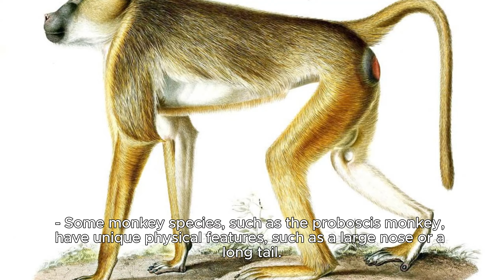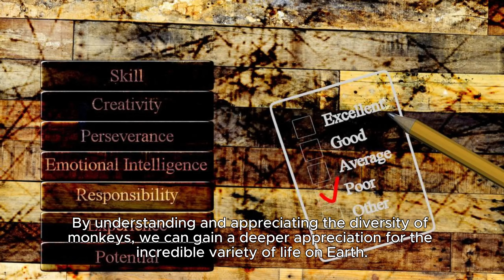This video make for talking about the Monkey ✅✅ Guys what never know about the monkey